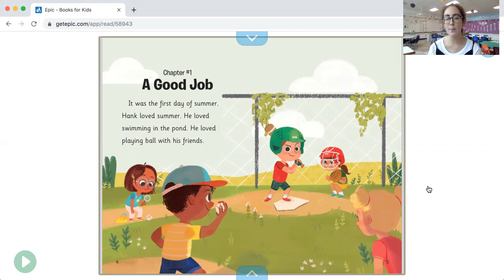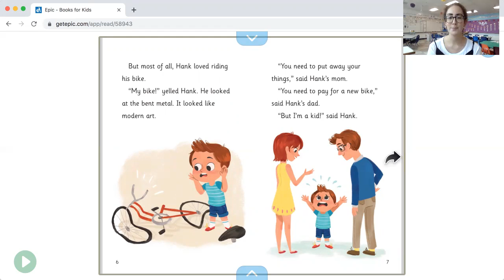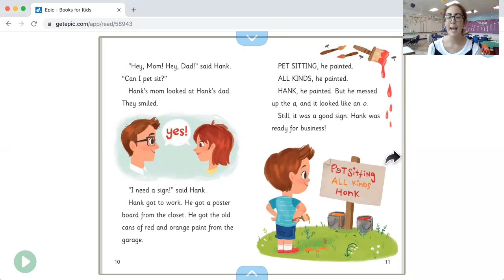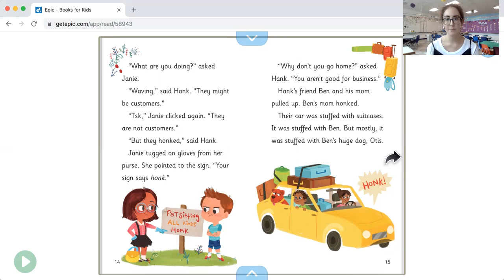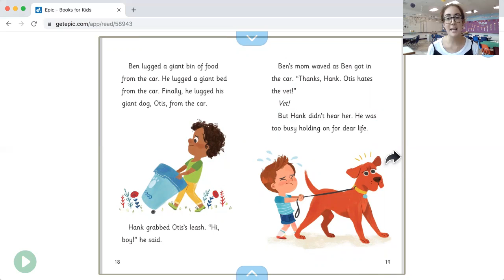Read Aloud - January 13th